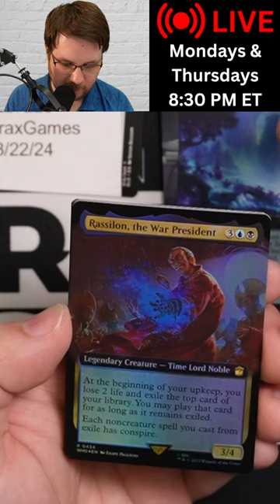☹️ SO SAD ☹️ - Doctor Who Collector Booster Pack Opening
In today's pack opening I crack a Magic: The Gathering Doctor Who collector booster pack.